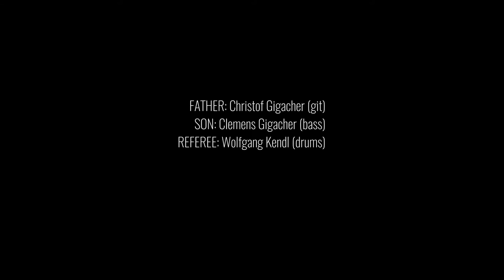"Always and Forever" - Father & Son & Referee (Live 2020, Salzstadl Krems)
Christof Gigacher - guitar, father
Clemens Gigacher - e-/upright bass, son
Wolfgang Kendl - drums, referee